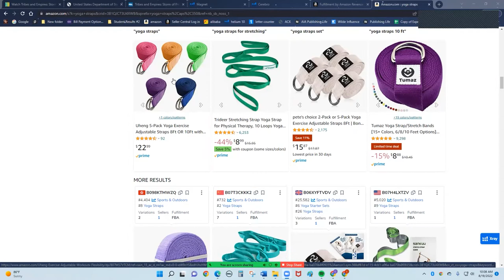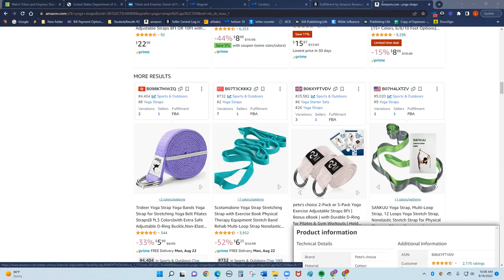This Amazon FBA Mistake Can WRECK Your Business!!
Get your Case Study: how to Crush It On Amazon from Someone Who ACTUALLY Sells On Amazon